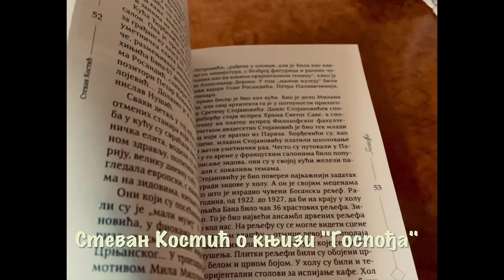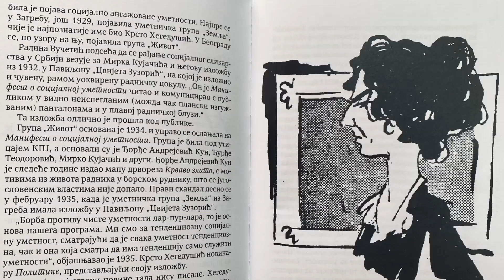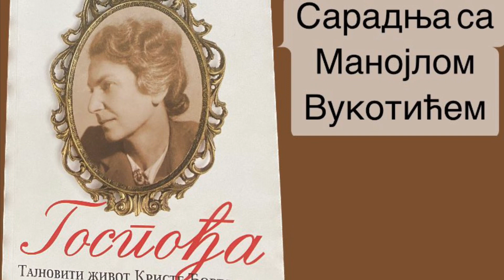Стеван Костић о књизи "Госпођа" и сарадњи са Манојлом Вукотићем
Видео: УНС/Александра Ничић